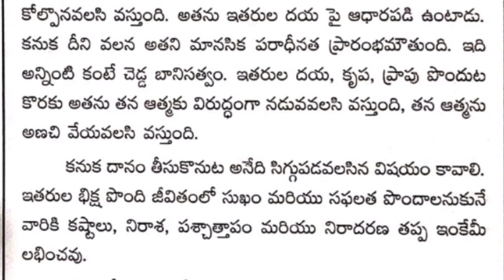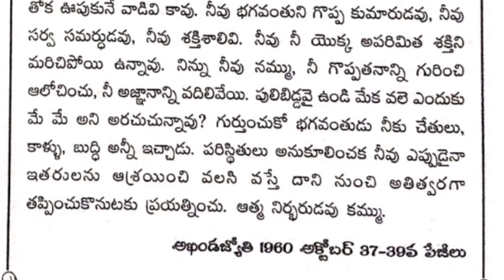పరాశ్రీతుడవు అవ్వడం పాపం